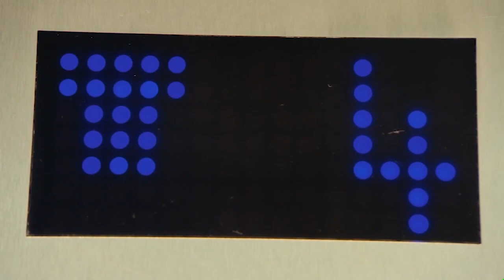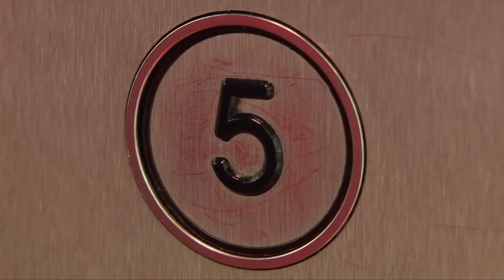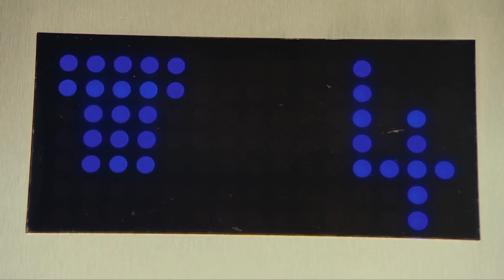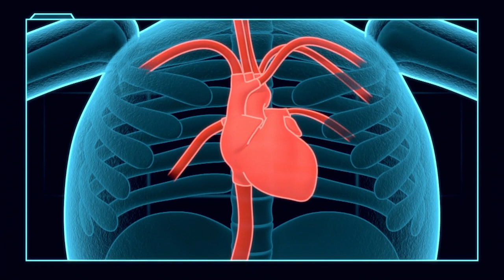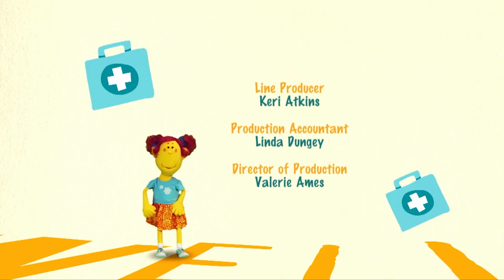What happens when your HEART hurts? | Echocardigram & ECG | Get Well Soon 👨‍⚕️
Join Dr. Ranj as he explores your heart with an Echogradigram and an ECG!